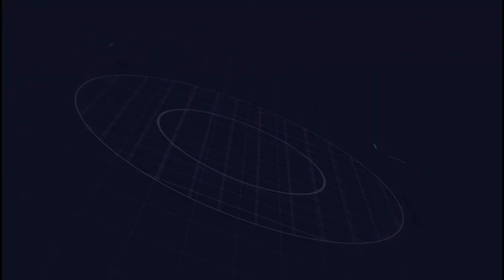Ajith Muthukumarana Songs || Ajith Muthukumarana Nonstop Collection || Music studio